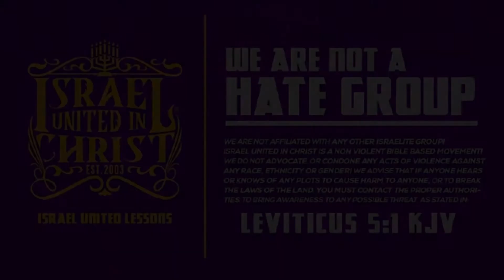The Israelites: Teach Every Creature